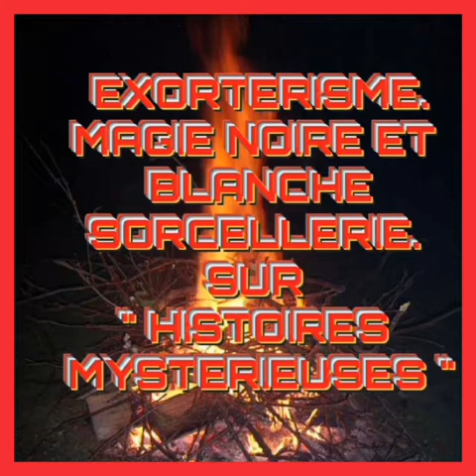L' eau salée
EN Afrique Dans les villes il arrive que les éclairages empêchent aux sorcières de faire leur réunion dans le noir,alors ces derniers se fonde dans les égouts très obscures dans la nuit et y font paisiblement leur réunion...ce soir nous vous amenons vivre l'une de ses réunions aux fonds des égouts